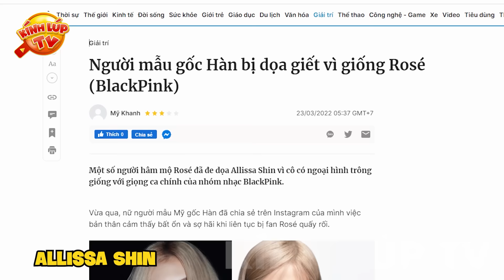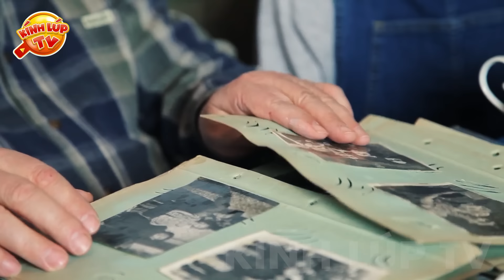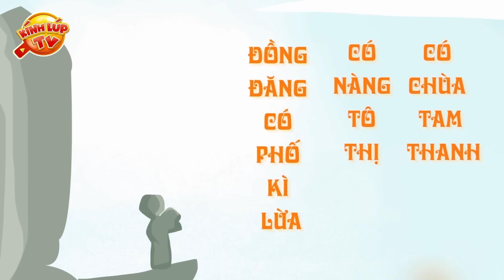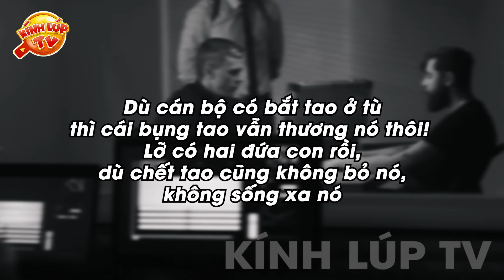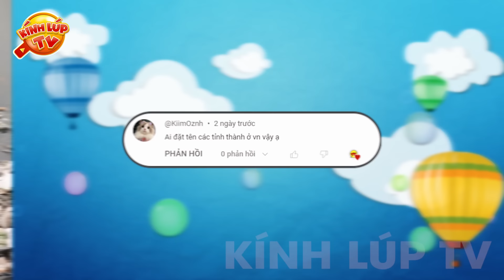🔥 50 Khoảnh Khắc Trùng Hợp Đến Ngỡ Ngàng Khiến Hàng Triệu Người Không Tin Vào Mắt Mình Phần 2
🔥Chào mừng các bạn đến với kênh KÍNH LÚP TV trong video ngày hôm nay chúng ta hãy cùng đến với: 50 Khoảnh Khắc Trùng Hợp Đến Ngỡ Ngàng Khiến Hàng Triệu Người Không Tin Vào Mắt Mình Phần 2
Từ những gương mặt đẻ ra đã giống như đúc những ngôi sao nổi tiếng? Đến vô vàn những khoảnh khắc trùng hợp ảo tung chảo khiến ai nấy không khỏi hoài nghi là có sắp đặt từ đầu. Tất cả hãy cùng giải mã ngay trong video ngày hôm nay nhé
00:00 50 Khoảnh Khắc Trùng Hợp Đến Ngỡ Ngàng
00:52 Những khoảnh khắc trùng hợp ngẫu nhiên cứ ngỡ như tạo hóa sắp đặt từ trước
03:04 Những gương mặt giống hệt người nổi tiếng
05:34 Vô Tình Gặp Người Có Gương Mặt Y Chang Mình
07:22 Những Người Giống Hệt Người Nổi Tiếng Trong Tiền Kiếp
09:59 Những sự trùng hợp ngẫu nhiên chứng tỏ Trái Đất này thật là tròn
12:10 Lấy nhau hơn chục năm, phát hiện là anh chị em ruột
15:16 Bạn hỏi hay Kính Lúp trả lời ngay